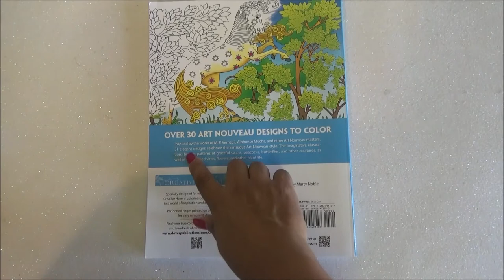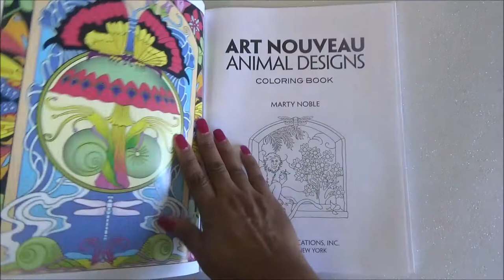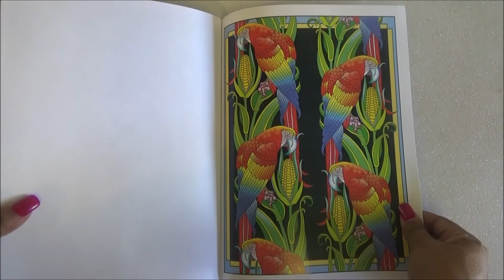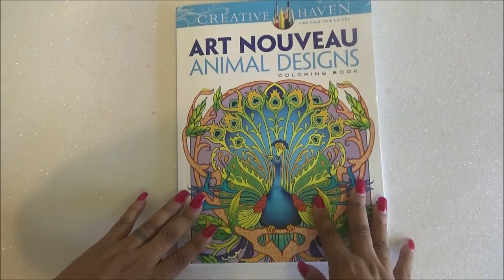Art Noveau animal Designs - Coloring book Flip Thru